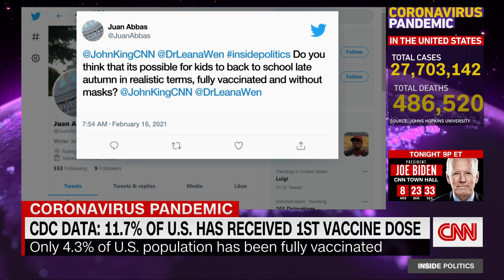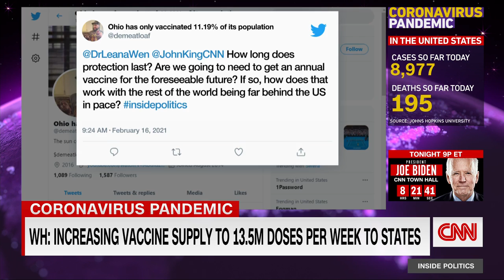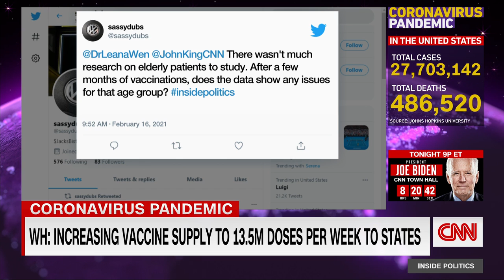4.3% of Americans are fully vaccinated against Covid-19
CNN's John King and CNN medical analyst Dr. Leana Wen answer your coronavirus questions from Twitter.